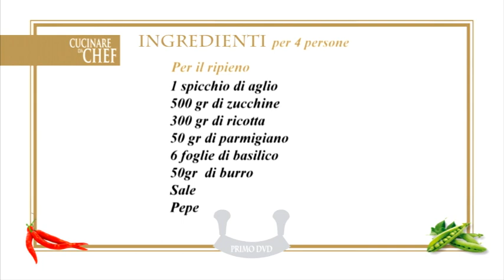Crespelle gratinate alle zucchine e ricotta - Menu classici per tutti - Ricetta 3 di 8